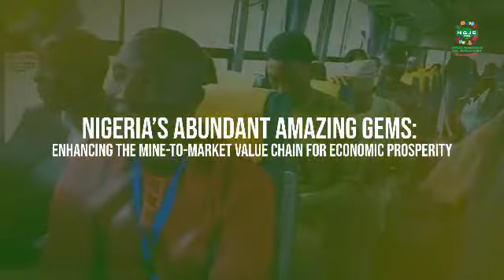Nigeria Gemstones and Jewelry Expo(NGJE-2024)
The Gemstones Miners and Marketers Association of Nigeria (GMMAN) invites you to Join the Glittering World of Gemstones and Jewelry, Elevate Your Style, come and Glimmer, Glow, and Shine and  Unleash Your Inner Sparkle, Experience the Brilliance, Discover the Magic of Gemstones and Jewelry, Get Ready to Dazzle and Adorn Yourself with the Finest Gemstone and Jewelry at our second edition of Gemstone and jewelry exhibition. Meet with Mining Industry stakeholders, explore different opportunities withing the Gemstones and Jewelry Sector

Come and see the finest of Gemstones and jewelry on display and be a part of our Master Class on Gemstones Identification, Jewelry Manufacturing and Gemstones Cutting and Faceting

Date: 19th-21st August 2024

Venue: International Conference Center, University of Ibadan, Ibadan-Oyo State, Nigeria

Time: 9am-4pm Daily

Sponsorship: Display your products and reach a wider audience at the event.

Food vendors: Interested in selling at the event, call us and save your space. .

Accomodation:

We have made arrangements with some finest hotels in the city.